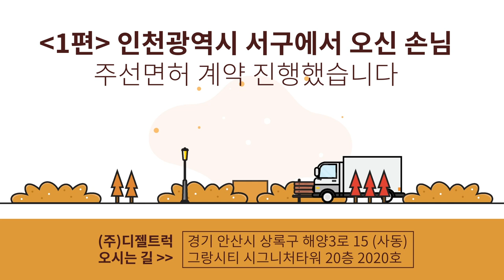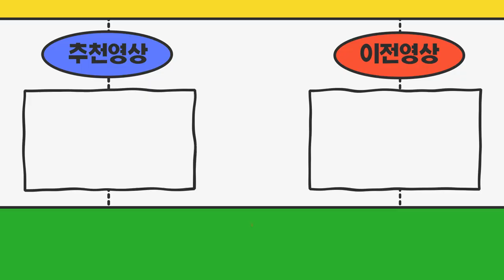1편 인천광역시 서구에서 오신 손님 주선면허가격 비교후 계약 진행하셨습니다!